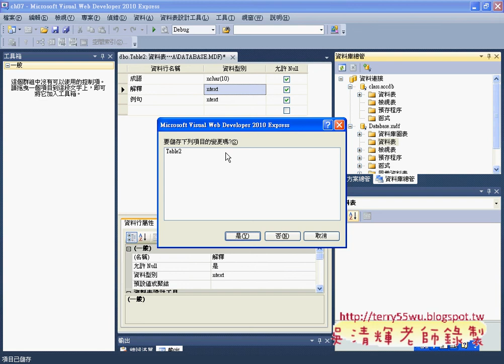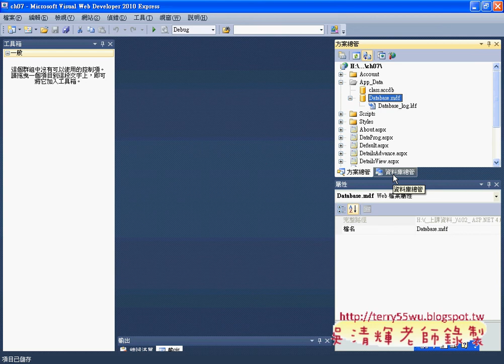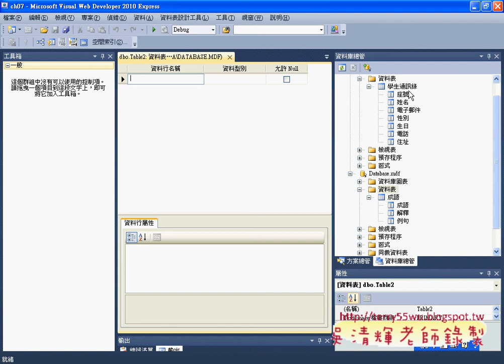05如何建立SQL_SERVER資料庫Asp.net資料庫教學 吳老師提供)3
上課用書：ASP.NET 4.0 網頁程式設計速學對策（使用C#） 作者： 鄧文淵 總監製/文淵閣

工作室  出版社：碁峰資訊  定價：520元